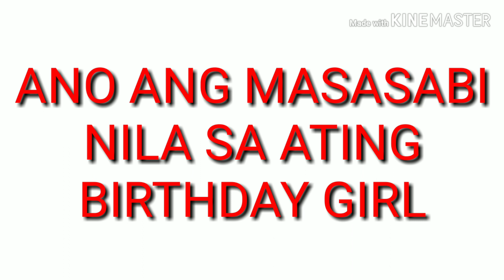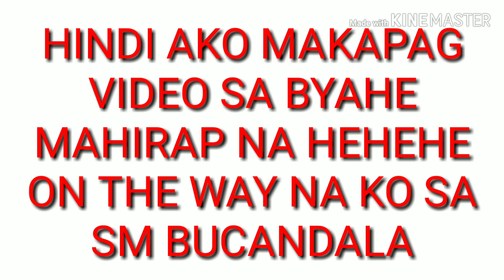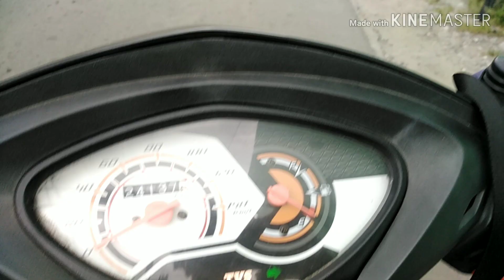BIRTHDAY PRANK | TROPANG MHAKULIT | BY SJ VLOGS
Hi mga BossAmo, Welcome sa aming CHANNEL 🎬🎥

FB : Sarah Silvestre | LsJr Santiago

SEE YOU ON OUR NEXT ONE BYEEEEE 😘